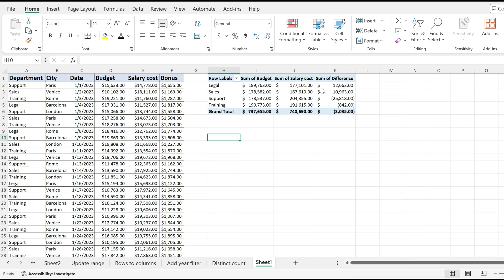Excel Pivot Table: How to Edit a Calculated Field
In this tutorial, you’ll learn how to modify and refine a calculated field within your Excel Pivot Table.

Calculated fields allow you to perform custom calculations based on existing data fields, providing flexibility in your analysis.

Follow these steps to effectively edit a calculated field:

1. Access PivotTable Fields:
Ensure your Pivot Table is active and selected. Navigate to the PivotTable Analyze tab in Excel.

2. Open Calculated Field Editor:
Click on "Fields, Items, & Sets" in the PivotTable Analyze tab. Select "Calculated Field" from the dropdown menu.

3. Choose the Calculated Field to Edit:
In the Insert Calculated Field dialog box, choose the calculated field you want to modify from the list.

4. Revise the Calculation Formula:
Update the formula in the Formula box to reflect the changes you want to make. You can use existing fields, operators, and functions to adjust the calculation logic.

5. Apply Changes:
Once you’ve revised the formula, click "OK" to apply the changes to your calculated field.

This tutorial helps  you to edit and refine calculated fields in your Excel Pivot Table, enhancing your ability to perform tailored data analysis.

Timestamps:

00:00 Intro
00:17  Edit the Calculated Field
00:54 Conclusion